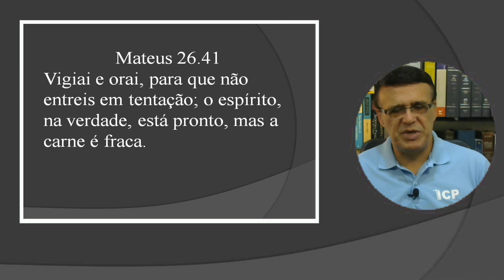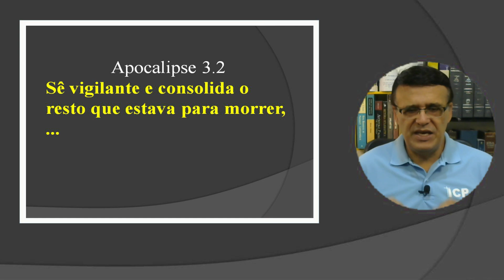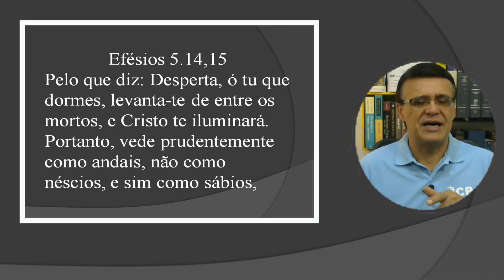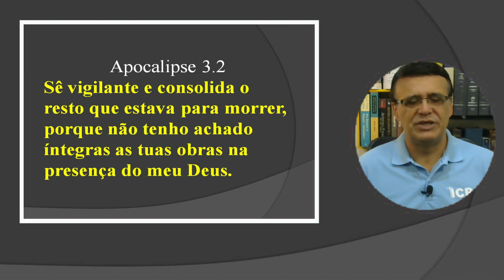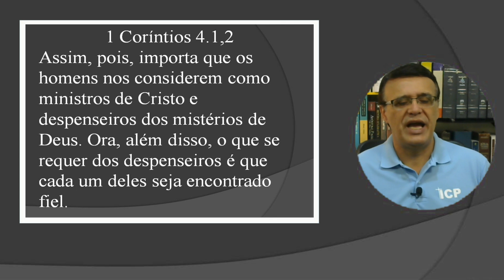Apocalipse 3.2 - Crentes morrendo na igreja.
Link do N.T. Champlin =

Link do Playlist Apocalipse vers. por vers.

Textos bíblibos apresentados no vídeo:

Apocalipse 3.2 - Sê vigilante e consolida o resto que estava para morrer, porque não tenho achado íntegras as tuas obras na presença do meu Deus.

Mateus 26.41 - Vigiai e orai, para que não entreis em tentação; o espírito, na verdade, está pronto, mas a carne é fraca.

Efésios 5.14,15 - Pelo que diz: Desperta, ó tu que dormes, levanta-te de entre os mortos, e Cristo te iluminará. Portanto, vede prudentemente como andais, não como néscios, e sim como sábios,

1 Coríntios 4.1,2
Assim, pois, importa que os homens nos considerem como ministros de Cristo e despenseiros dos mistérios de Deus. Ora, além disso, o que se requer dos despenseiros é que cada um deles seja encontrado fiel.